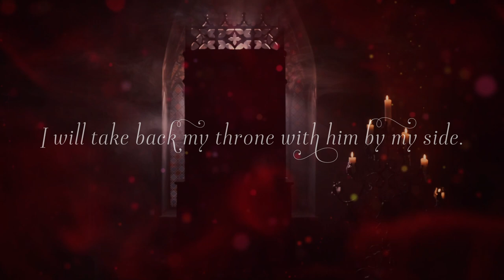Ever Dark Trailer (A Gay Vampire Romance Web Serial)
Ever Dark is a gay vampire epic-length web serial.  Now completed at 147 chapters, this web serial is available exclusively on RaytheReign.com as part of the subscription content. You can read the first 10 chapters here: